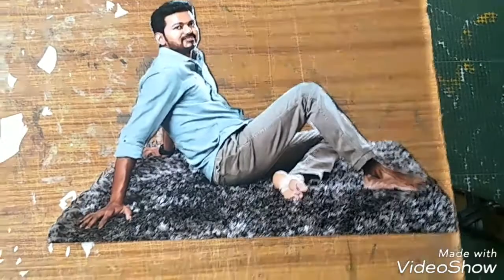Thalapathy 62 my 3D Art